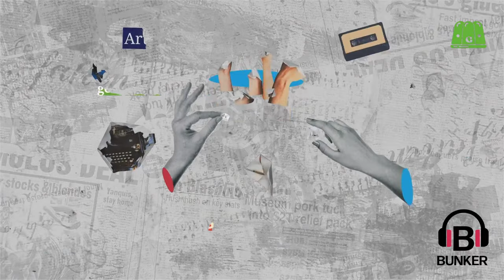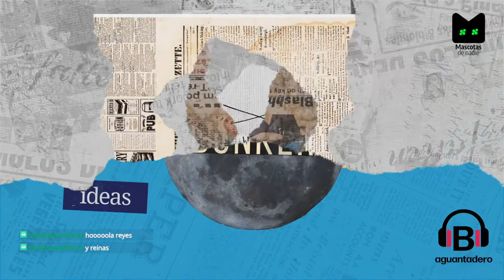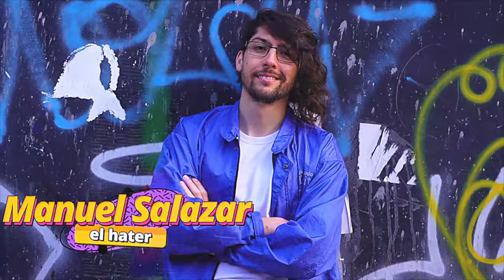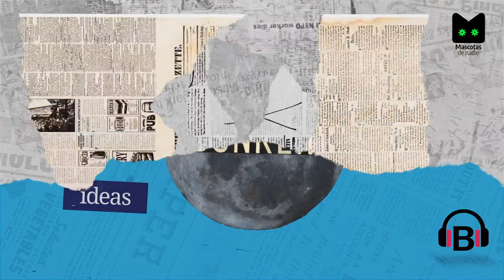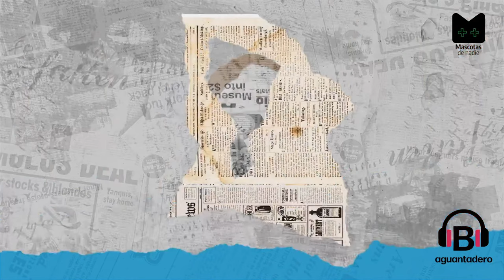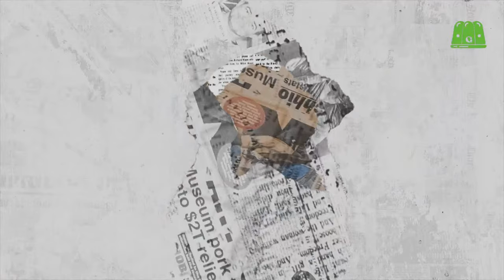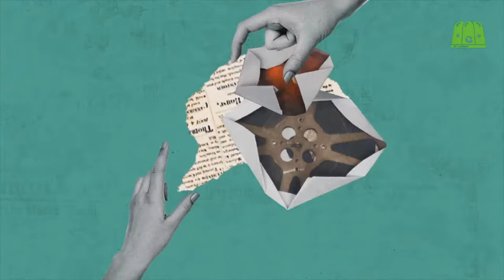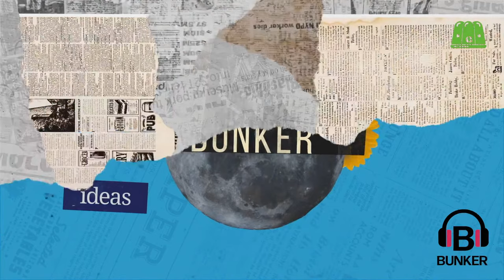CHACO, MARITA VERÓN Y TUCUMANEIDADES | MASCOTAS DE NADIE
Desde el Norte, para todo el país, un programa de política de dudosa moral.
Con Alberto Pino y Natalia Quírico.